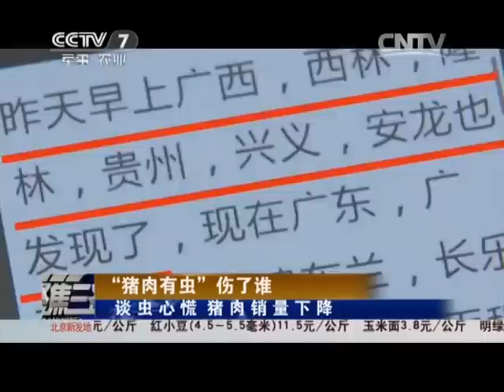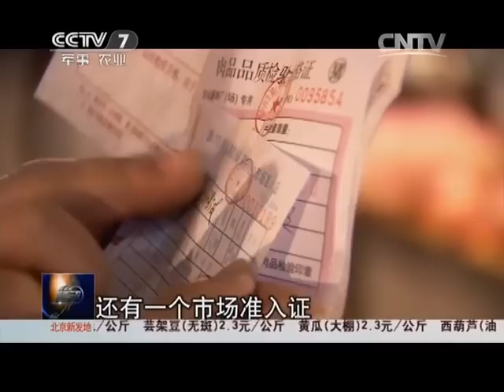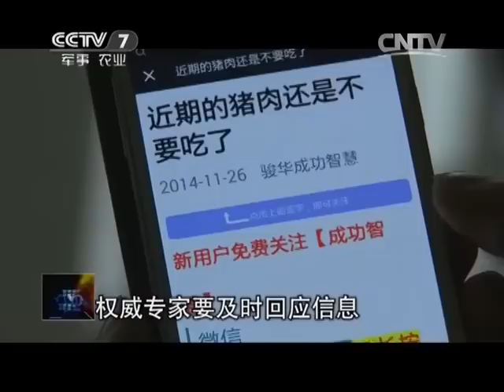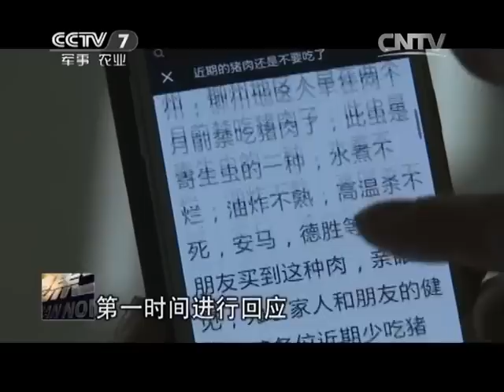20141214 聚焦三农 “猪肉有虫”伤了谁